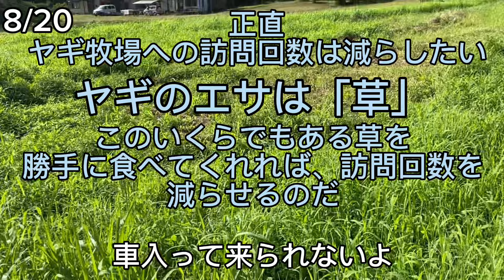あんな日の翌日も訪問できなかった！果たして母体【 やぎ 】は無事か！次回、会社のヤギの飼い方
00:00 命をかけた出産の代償。私を含めた人間達が加害者でナナハは被害者だ。
00:25 事件の翌日、来れなかった世話係、果たして
ナナハは無事なのか
01:50 どうしたサウちゃんw
04:30 世話係の気持ち
05:05 8/17 前回の訪問から3日空いてる？
07:00 8/20 ヤギ牧場への往復も含め、80分〜120分ヤギにとられる。今の私には正直辛い。
07:40 面白い事してるキララ
08:30 8/23 世話する方とされる方、どちらもハッピーな作戦とは
ひょんな事からヤギの世話をする事に

12月23日　仕事で遅くなり訪問できず。

12月24日　クリスマスイブ、 謎の「青サンタ」でヤギ牧場を訪問するが、なんと、サクラは虹の橋を渡ってしまっていた。

母ヤギが居なくなり、子ヤギ2匹での生活が始まった。

1/1 キララが出産したが、2階部分で出産し、赤ちゃんが左の隅から落下してしまったのか、子育てする事はなく、一階部分で残念な形で発見される。

出産後、ひどく調子が悪かったキララだが回復。

凶暴な雄ヤギに何度も脱走され、ご近所にご迷惑をおかけするが、ろくな対策もせず放置。

その為、ヤギ牧場に雄ヤギを置いておけなくなってしまった。

行き場を無くし、たらい回しにされる雄ヤギ。

雄ヤギの受け入れ先が見つからず、追い詰められた人間達がとった最終手段「除角、去勢」

「除角、去勢」により、再びヤギ牧場に戻った雄ヤギ、傷口の経過も良く、ひと安心。

最近、虫が増えて来て、夜、立ったまま虫を払っていて、グッスリ寝れていない様子。
　そこで超簡単防虫対策。

ナナハの出産が近い。いつ産まれる？1週間後？1ヶ月後？世話係はまだ先の話だと思っている。

世話係の予想より早い出産に対応することが出来ず、最悪の結果に。